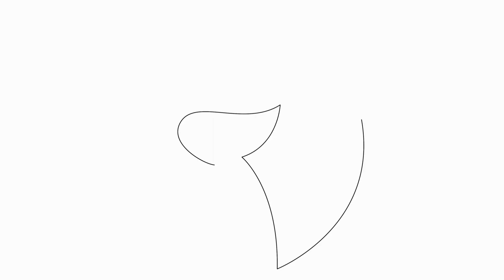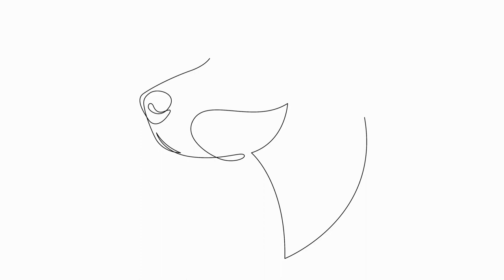Can German Shorthaired Pointers be aggressive?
German Shorthaired Pointers are known for their friendly and social nature  They are generally good-natured dogs and make wonderful companions for families  However, like any other dog breed, there can be exceptions to this generalization  Some German Shorthaired Pointers can display signs of aggression under certain circumstances  It is important to understand the factors that can contribute to aggression in this breed to ensure that they are properly trained and socialized
00:00 Can German Shorthaired Pointers be aggressive?